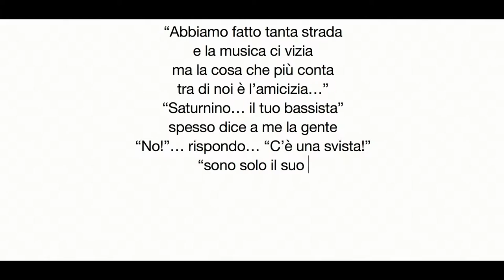GRAZIESATU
Grazie ancora di cuore a tutti gli allievi del Liceo scientifico "Temistocle Calzecchi Onesti" di Fermo per l'energia e Lorenzo Mancini e Francesco Gaudeni per aver montato questo video !!!